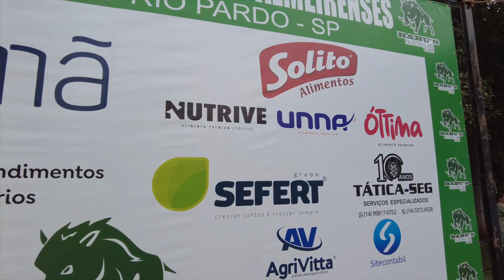OLHA O QUE ELES FALARAM QUE O PALMEIRAS PRECISA PARA SER CAMPEÃO! - ENCONTRO DE PALMEIRENSES!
Vídeo gravado no Encontro de Palmeirenses de Santa Cruz do Rio Pardo/SP - organizado pelo @babus_palestra_clube dia 18/11/2023

Faça seu REGISTRO na BETANO com o código promocional OSBOCCA e ganhe até 100% de bônus